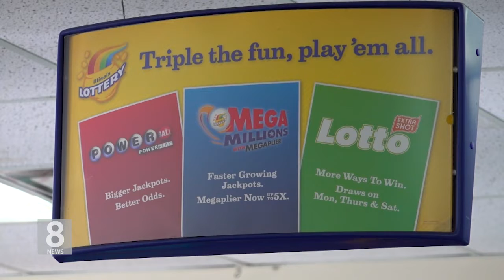1. 19. 21 메가 밀리언스 8억 6천 5백만 달러…역대 3번째 최고액